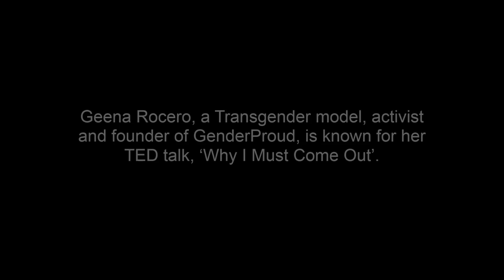Geena Rocero at IDAHOT 2014 HK